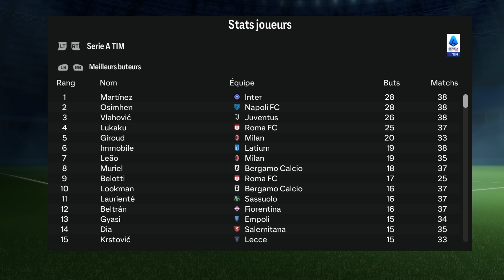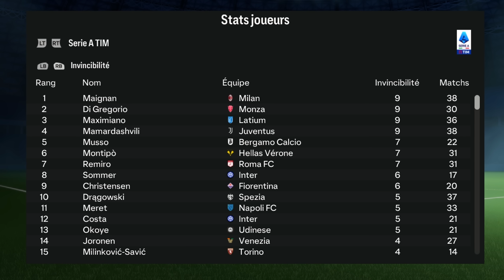4 SAISONS AVEC LA JUVENTUS EN CARRIÈRE SUR FC 24 !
4 SAISONS AVEC LA JUVENTUS EN CARRIÈRE SUR FC 24 !

00:00 Introduction
00:21 Saison 1
02:58 Saison 2
05:12 Saison 3
07:38 Saison 4